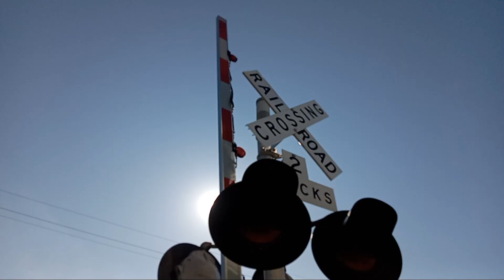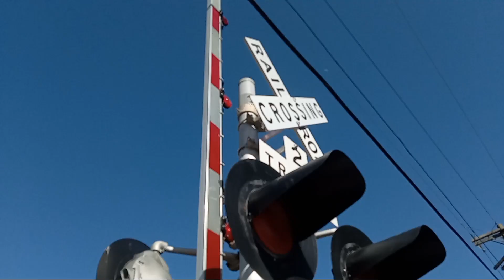Royal oak pedestrian crossing tour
located in the middle of downtown royal oak, stands a small pedestrian crossing for people to cross, whether walking or biking. nothing to special
but it's still cool RO has this.